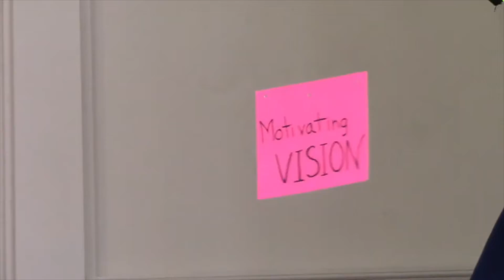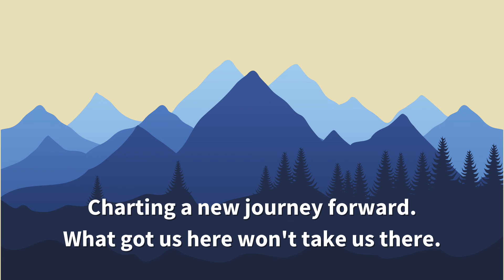The Umbrella of Congregational Life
Transformation Moment from Sunday, September 18, 2022.
by Laraine Snooks